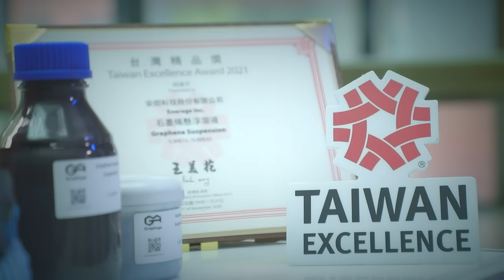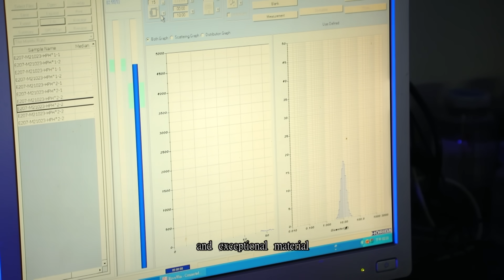Enerage Inc.安炬科技 | The world's leading Graphene manufacturer｜Taiwan Excellence 台灣精品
Taiwan Enerage, Inc. established the Graphene R&D team in 2010. By combining strategic marketing and innovative technology for the new material graphene, Enerage has solidified a presence in the graphene field with 44 global graphene invention patents and product registration trademarks. In addition, the Company can produce graphene by the tons with the developed mass production equipment/technology.

|Graphene Suspension - S-MK15 / S-WB30|
In the past, graphene was compounded with fiber material and spinning as composite fiber. Due to the agglomeration during compounding of the graphene composite fiber has not commercialized yet, it causes  dramatical affects to the yield rate and cost of spinning.This graphene ink can be printed onto the surface of textile with desired pattern as thermal-static textile. The printed textile shows excellent attached ability and can be washed as standard requires.